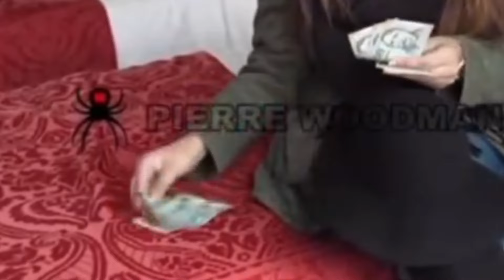Valentina, la mexicana criada en EUROPA 💅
la mexicana creada en europa es una persona que se dedica a ser contenido en la plataforma de vídeos cortos en donde se le dio a conocer y se hizo famosa Gracias a sus comentarios desatinados en contra de la comunidad mexicana y la cual fue entregada al escrutinio público debido a su pasado interesante y su incursión en el cine para las personas con más de 18.